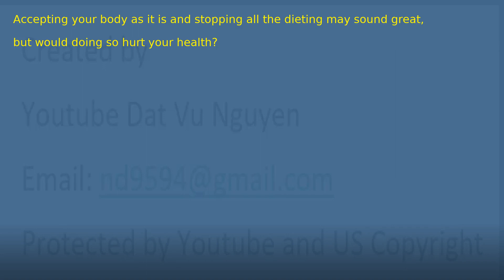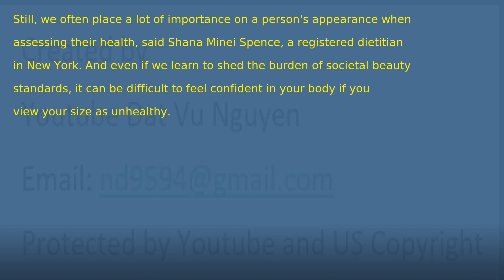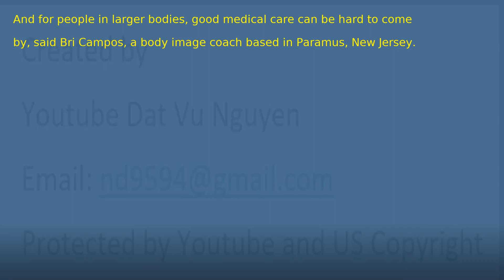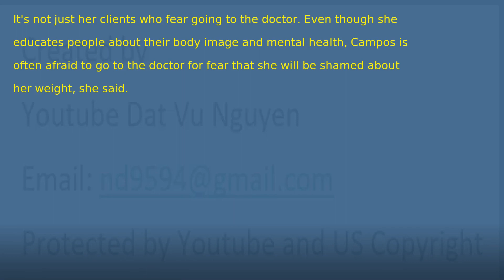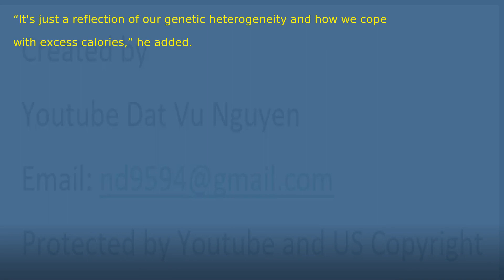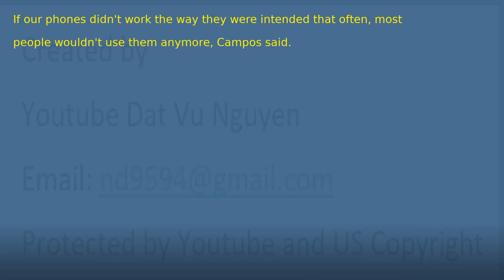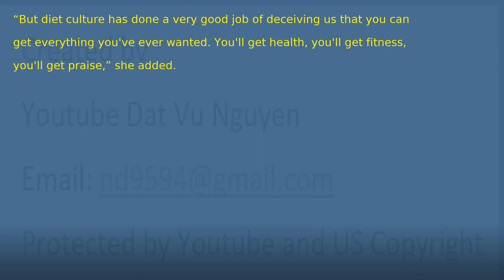Is losing weight an important health goal?